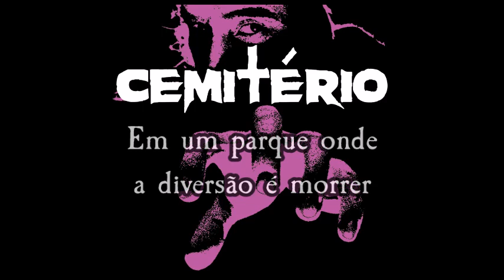Cemitério - Pague Para Entrar, Reze Para Sair (Legendado)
Artista: Cemitério
Data de lançamento: 2014
Álbum: Cemitério